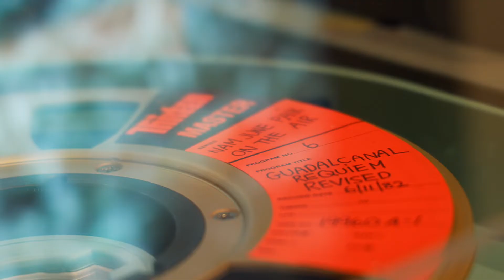《아방가르드는 당당하다(Archaeology of Avantgarde)》 (2022)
| 일정 : 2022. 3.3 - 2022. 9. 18
| 장소 : 백남준아트센터
| 작가 : 백남준

| Periods : Mar 3, 2022 — Sep 18, 2022
| Venue : Nam June Paik Art Center
| Artists : Nam June Paik